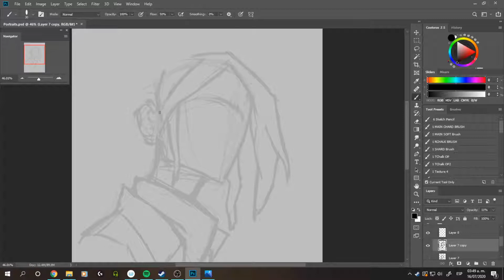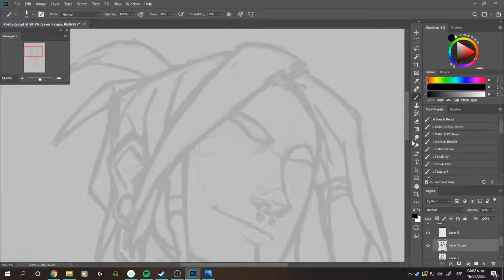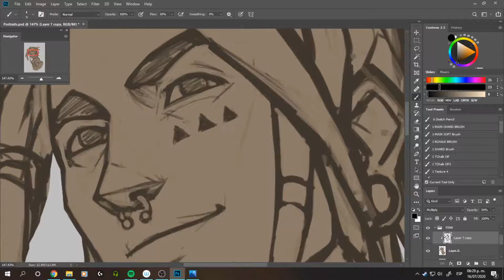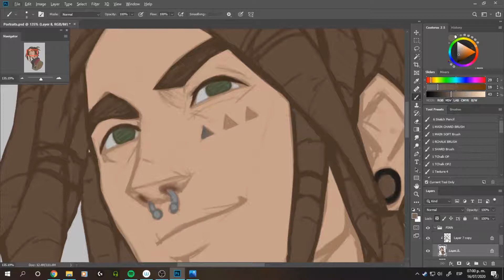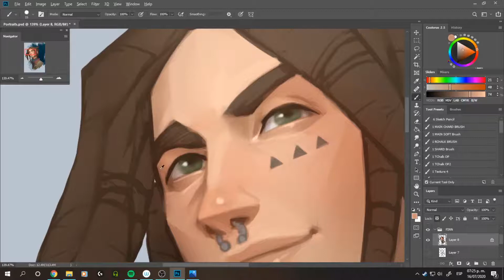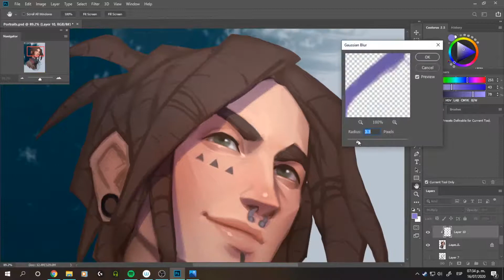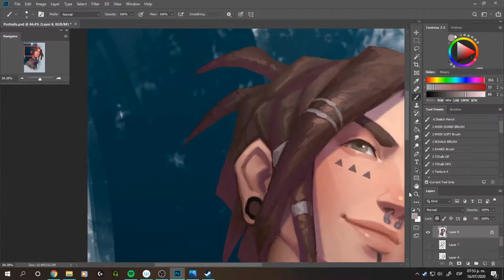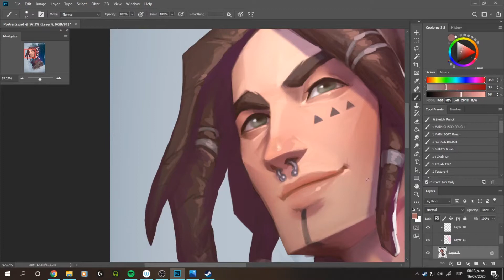Life is Strange 2 Fan Art - Finn Portrait - Painting Timelapse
Hope you like my fan portraits! :D